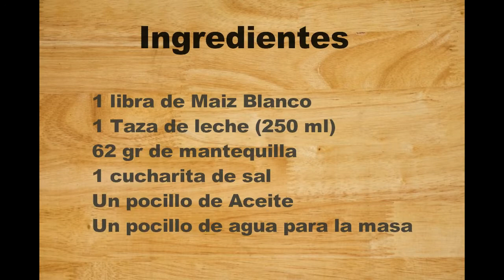Arepas Ricas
Ricas arepas con leche y mantequilla